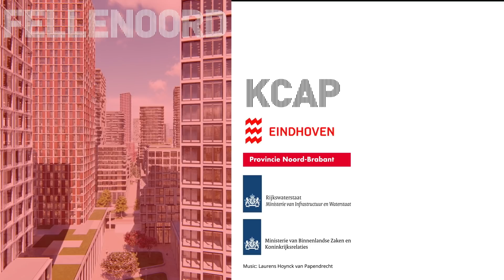Eindhoven Internationale Knoop XL